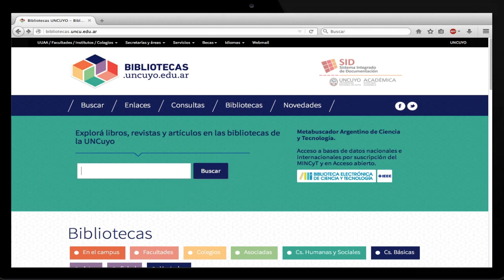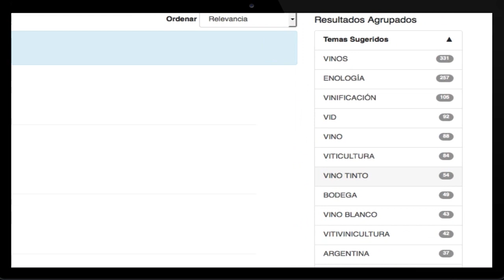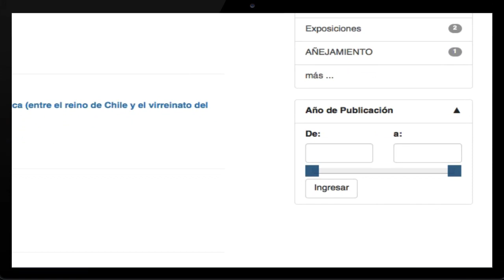Presentación del portal BIBLIOTECAS UNCUYO - Guía de Uso II - Buscador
Buscador de recursos bibliográficos en la UNCUYO.

Subtítulos disponibles en la opción CC.

Locución:
Priscila Jardel
Gabriela Garzón Rogé

Audio:
Erni Vidal

Realización y edición:
Juan Manuel Moreno

Producción:
Juan Cruz Groisman
Juan Manuel Moreno